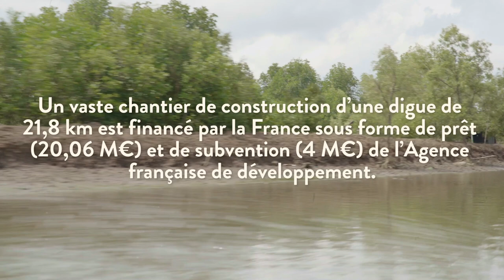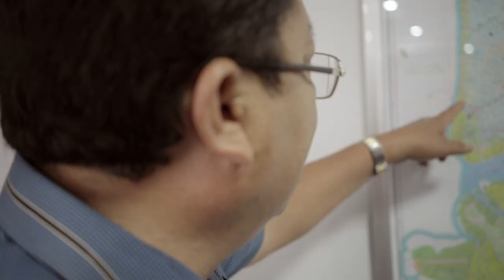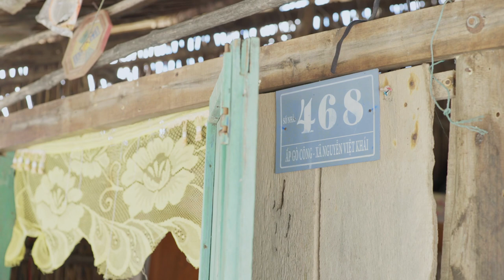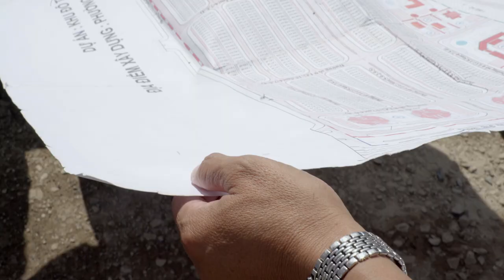France - Vietnam : dérèglement climatique, la mangrove en danger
Dérèglement climatique : dans le sud du Vietnam, au niveau du delta du Mékong, la côte recule chaque année de 20 à 30 mètres, provoquant le déplacement et la perte de terres agricoles pour des milliers de familles. Découvrez le projet de construction d'une digue financé par la France, sous forme d'un prêt et de subvention de l'agence français de développement (AFD), pour remédier à l'érosion des terres.

Instragram : @francediplo